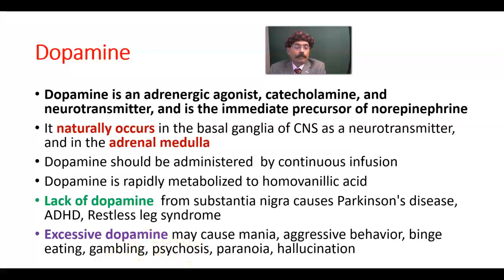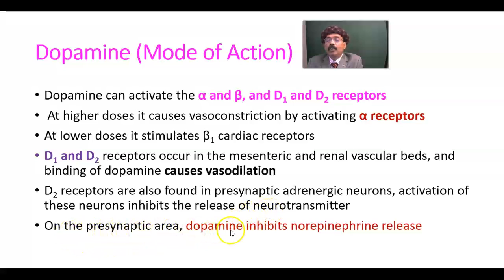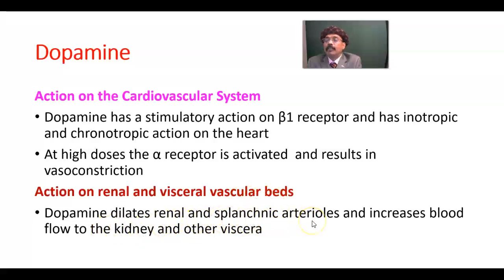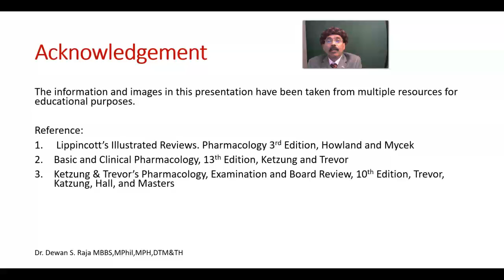Dopamine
Receptors
Mode of Actions
Therapeutic Use
Adverse Effects